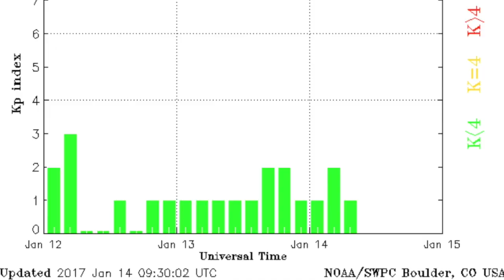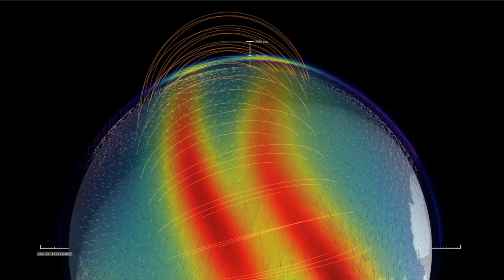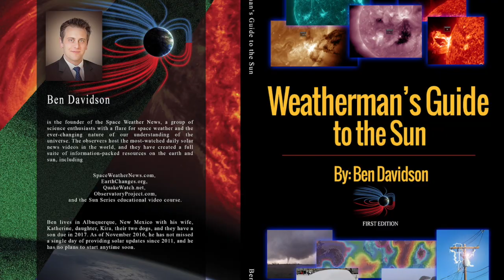Earthquake Watch, Solar Activity | S0 News Jan.14.2017